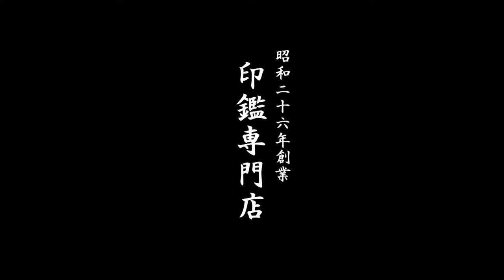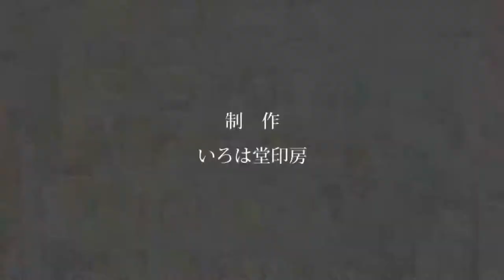鳥取市で【池ノ田】様の認印をお探しなら、30分スピード彫刻のいろは堂へ!!